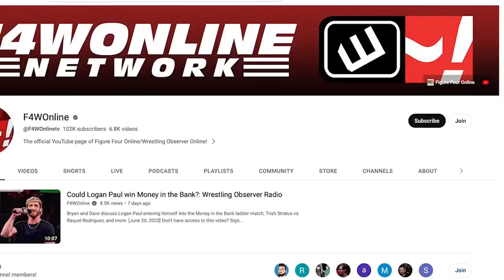The weirdest MJF/Adam Cole segment yet | Bryan & Vinny Show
Bryan Alvarez and Vinny discuss the Adam Cole/MJF segment and promos that took place on this week's Dynamite.